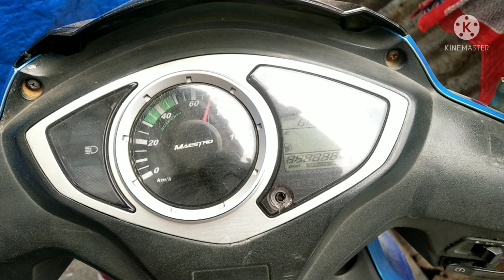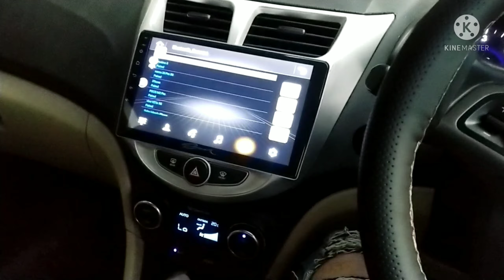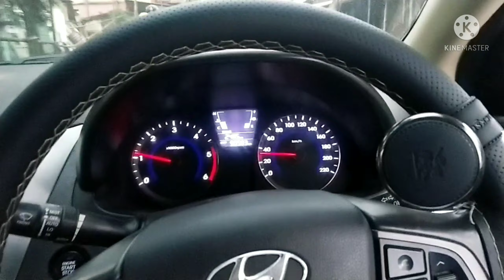Aisa kisi kay saath na ho bahut bura lagta hai jab apna sapna ko hi bechna paday.Felt so bad.